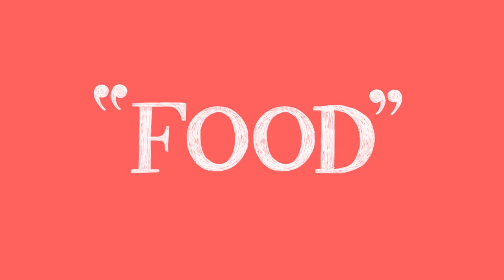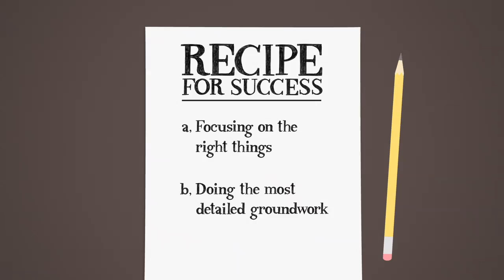Business Shaper - John Vincent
John spent many years in the city working for Bain & Company before setting up the Leon chain with partner Henry Dimbleby in 2004. They now own eleven restaurants in London and are well known for their ethical, sustainable approach to food – "fast food doesn't have to be bad food".

Transcript

Business Shapers: John Vincent

John Vincent

Co-Founder of Leon Restaurants

Business Shapers from Mishcon de Reya

In association with Jazz FM’s Jazz Shapers

Literally from the start of working at P & G I worked for them for 4 years and Bain where I worked for 7 years a Consultants firm, every day you know a part of my brain was thinking what am I going to do, you know, what is the business I am going to do and I always knew that I was in maybe the second best job at Bain & Company but it wasn’t the best thing I could do.  And so I was at Bain and I was struck by the fact that the food that I was eating daily either travelling or for the office was making me fall asleep and wake up fat and that was basically the type of food that was available.  I thought then there is nothing in the word fast nor in the word food that means that fast food has to be bad for you and so you know someone said to me once if you want a big business, solve a big problem.  But I could probably write more books on the failures that we’ve had than I could write books about the successes.  I think that, I think the thing to do is to not, is to try and not to focus on those too much and to understand you know to keep an eye on where you’re going.

I think that when we are most successful it is when we are absolutely focused.  It’s when the people running the business are delving deep into the detail in the most important areas and I think that the one thing we try to remind ourselves of every time is there are going to be some things we delegate in the business and there are going to be some things that we are all over like a rash.

I think that it’s very easy when people watch the Apprentice or Dragons Den they think that being an entrepreneur is about bright lights and parties, and I think fundamentally it’s about doing the detailed grunt work and I think that if you’re a. focusing on the right thing and you’re b. doing the most detailed grunt work yourself and being getting stuck into that, I think that is probably the biggest recipe for success.

I have a great friend called JP who talks about the fact that you know when he dies he want to you know be there in heaven with a big cigar and thinking ‘wow, what a ride’’.  And I think that there is something at the end of the day when we sit there after we have put the kids to bed where we want to have been a good captain to the ship for that day.